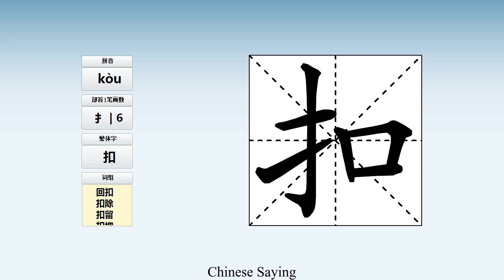How to pronounce 扣 and write 扣 in Chinese